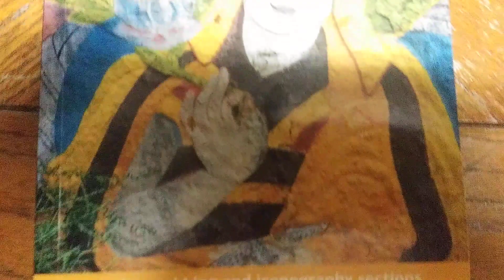Garden of the HEART - 2021